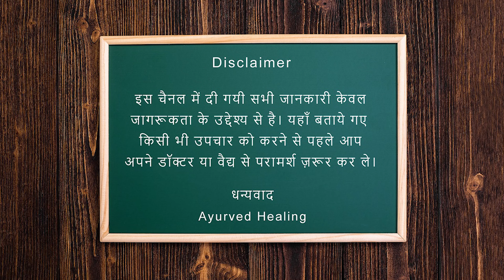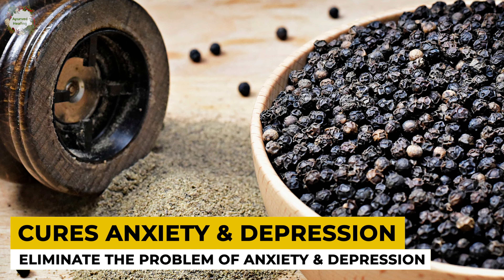शहद में मिलाएं यह चीज और पाएं गले की खराश, बलगम, खांसी, जुखाम से हमेशा के लिए छुटकारा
Kali Mirch Aur Shahad ▶ Shahad Khane Ke Fayde | Kali Mirch Khane Ke Fayde | Shahad Kali Mirch

नमस्कार मित्रों,

स्वागत है आपका हमारे यूट्यूब चैनल "Ayurved Healing" आज के वीडियो में हम जानेंगे kali mirch aur shahad

यह वीडियो kali mirch aur shahad की जानकारी के बारे में है, लेकिन हमें निम्नलिखित विषयों को भी सम्मिलित किया है
-shahad khane ke fayde
-kali mirch khane ke fayde
-shahad kali mirch
-kali mirch or shahad ke fayde
-shahad aur kali mirch ke fayde

Chapters:
0:00 Intro
0:38 Black pepper and honey for sore throat
1:08 Black pepper and honey for anxiety and depression
1:40 Black pepper and honey for inflammation
2:06 Does black pepper help in constipation?
2:46 Does black pepper help weight loss?
3:12 What are the side effects of eating black pepper & honey?

यदि आप kali mirch aur shahad के बारे में अधिक जानना चाहते हैं तो आप हमारे Facebook Page से भी जुड़ सकते हैं 👇👇👇👇👇

इसके अलावा आप एंड्राइड फोन में हमारी ऐप भी download कर सकते हैं जिसमें आपको मिलेगी जानकारी kali mirch aur shahad के विषय में

हेल्थ से जुड़ी किसी भी समस्या के लिए आप हमारी वेबसाइट पर भी आ सकते हैं 👇👇

देसी गाय का शुद्ध घी 👇👇

☑️ गिर गाय का शुद्ध देसी घी

अब आप ऑनलाइन से भी औषधियां मंगवा सकते हैं

☑️ त्रिफला चूर्ण
☑️ धागा मिश्री
☑️ धागा मिश्री
☑️ गोमूत्र अर्क

राजीव भाई की पुस्तकें आप अमेज़न से मंगवा सकते है :

☑️ रोगी स्वयं चिकित्सक तथा रोगी स्वयं निरीक्षक
☑️ रोगी स्वयं चिकित्सक
☑️ आरोग्यमंत्र रसोई घर से स्वास्थ्य कि और योगपुस्तिका
☑️ गौ चिकित्सा
☑️ निरोगी रहने के नियम और गंभीर रोगो की घरेलू चिकित्सा
☑️ अष्टांगहृदयम् आयुर्वेद ग्रंथ

हम उम्मीद करते हैं आप वीडियो से संतुष्ट हैं। यदि आपके कोई सुझाव या सवाल है, तो कृपया नीचे कमेंट बॉक्स में लिखें हम जल्द से जल्द उत्तर देने का प्रयास करेंगे।